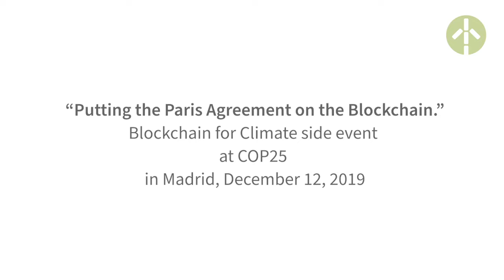Putting the Paris Agreement on the Blockchain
Director of Climate Innovation and founder of Blockchain for Climate Foundation, Joseph Pallant, presents at COP25 in Madrid on December 12, 2019.